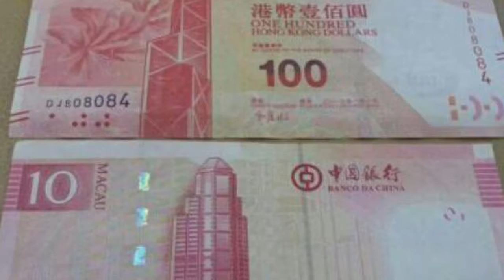新鈔票小心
新鈔票Macau